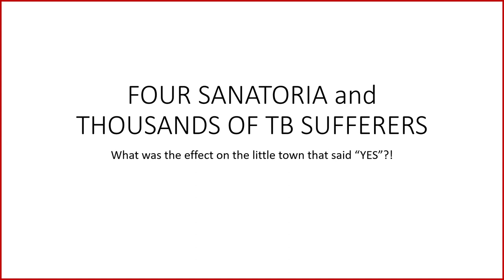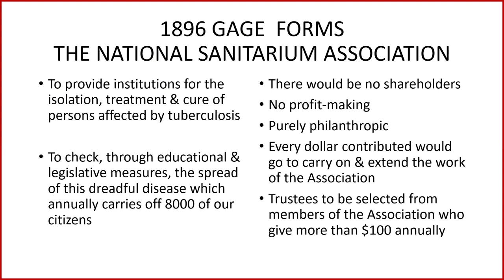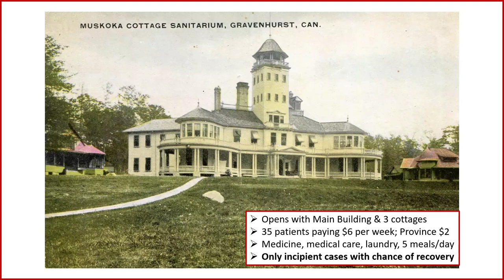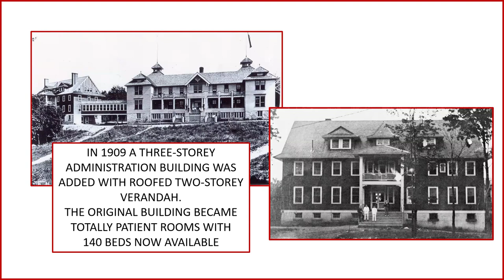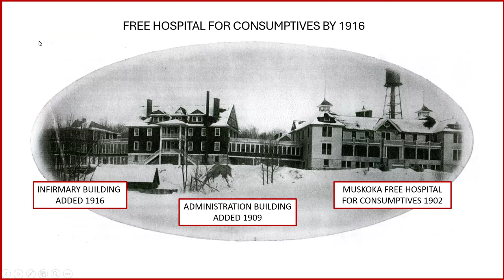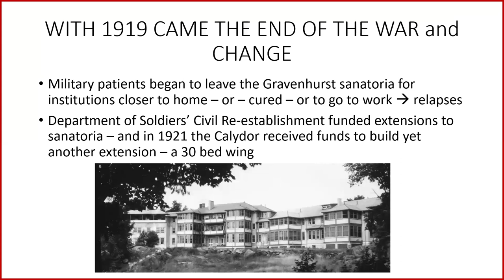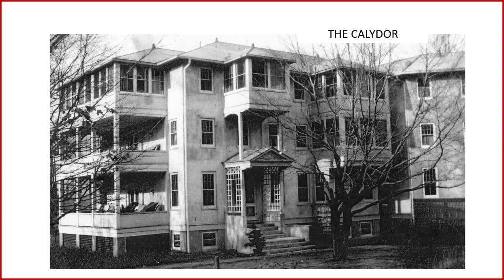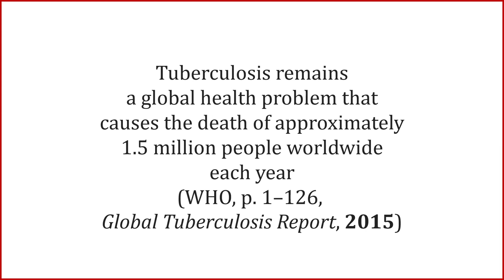Sanatoriums and their Legacy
Discover the legacy of Gravenhurst Sanatoriums with Judy Humphries from the Gravenhurst Archives.
Join us for an intriguing presentation on local history as we delve into the fascinating topic of Gravenhurst Sanatoriums where Judy will lead us in a discussion about the impact these institutions have had on our town's past and present.